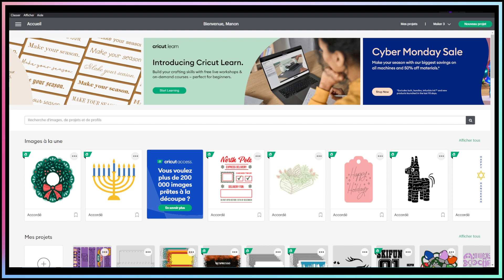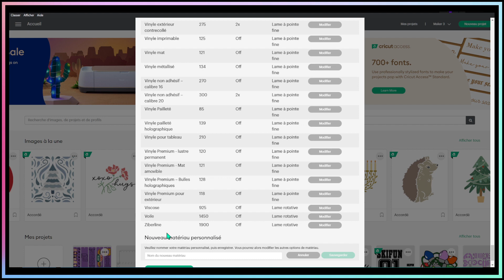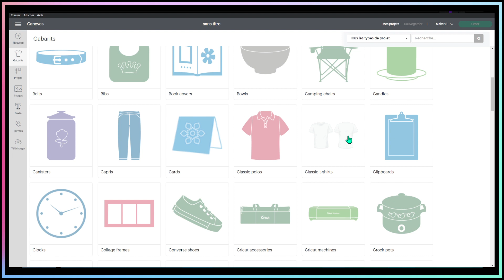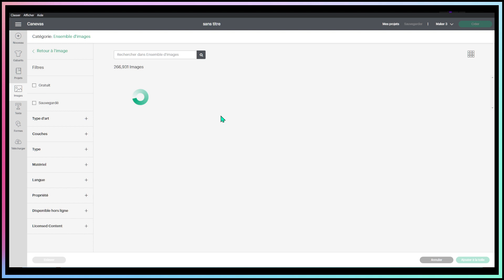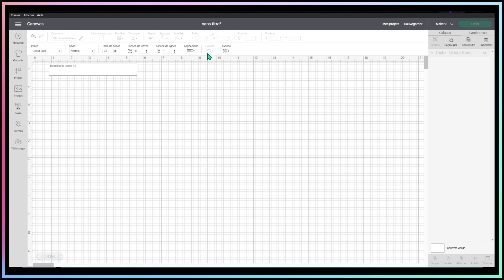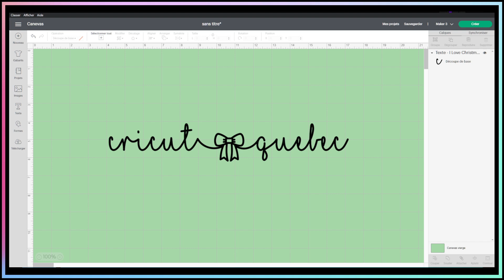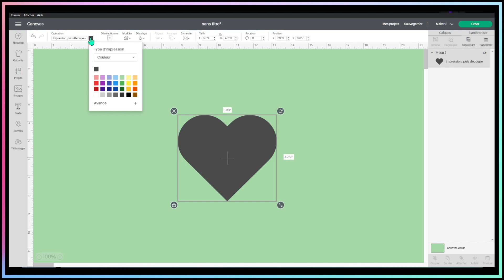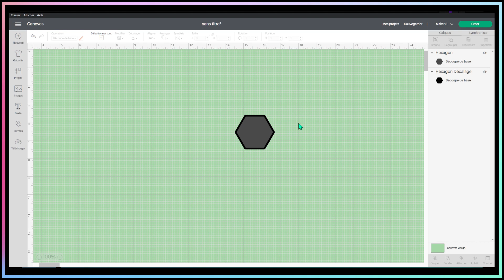[FR] Cricut Design Space - Revisité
Il y a beaucoup de nouveaux utilisateurs de Cricut donc voici un petit vidéo aide-mémoire :)

(S.V.P Achetez à partir de ces liens pour m'aider ) Cela ne vous coute rien à vous mais m'aide grandement 🙂
Si vous êtes déjà membre access cela vous donne un 10% supplémentaire

Je ne suis pas payé pour créer des vidéos et je n'utilise que des produits que j'aime ! Parfois, on m'envoie un produit gratuit sur lequel je peux choisir de faire une vidéo ou non. Sans frais supplémentaires pour vous cela me permet de recevoir une petite commission sur certains achats !